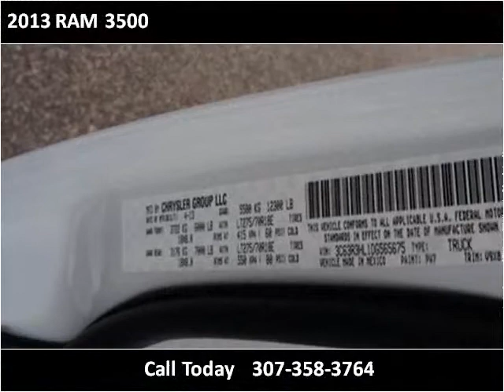2013 RAM 3500 New Cars Douglas WY